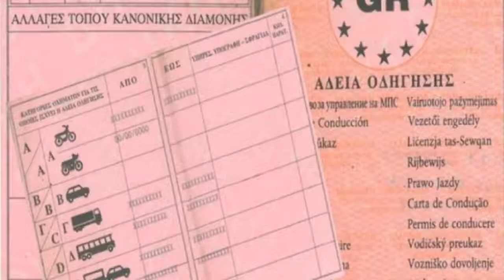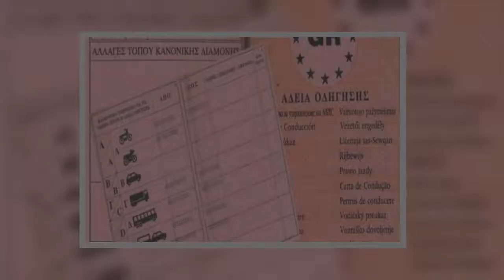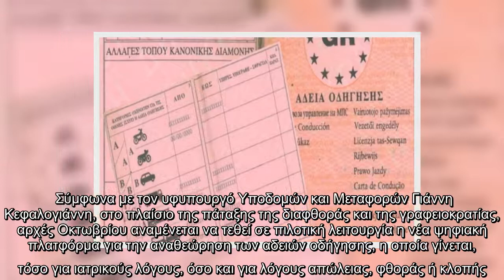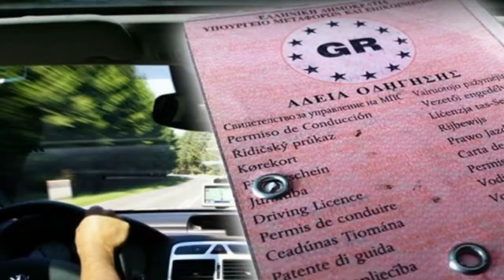Δίπλωμα οδήγησης: Ύστερα από το σάλο που δημιουργήθηκε και προκάλεσε την αντίδραση του συλλόγου των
Δίπλωμα οδήγησης: Ύστερα από το σάλο που δημιουργήθηκε και προκάλεσε την αντίδραση του συλλόγου των σχολών οδήγησης το υπουργείο Μεταφορών